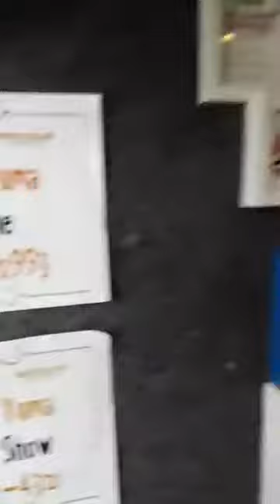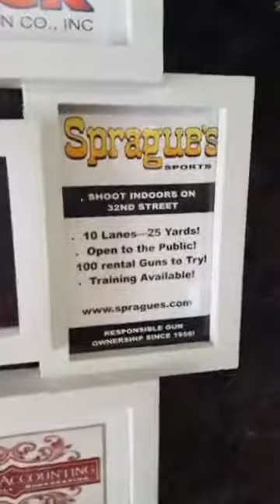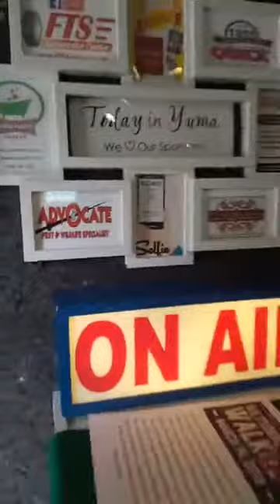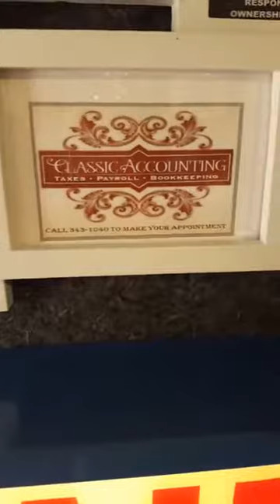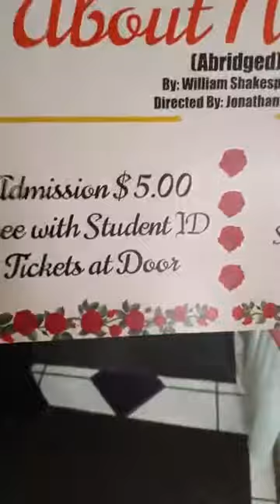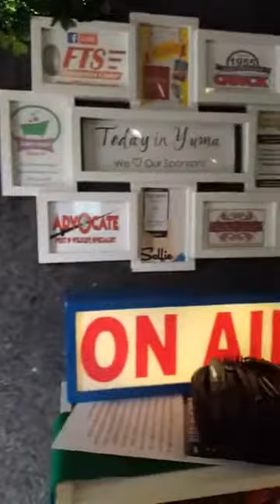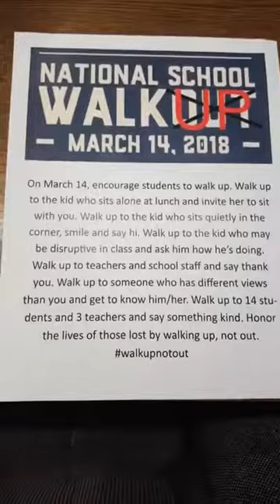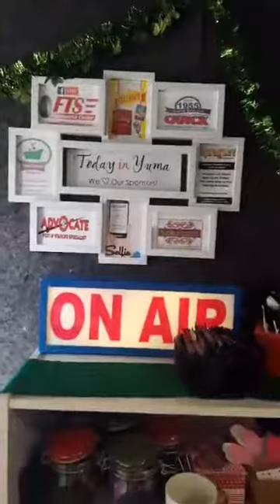Today in Yuma 3/13/18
guests: Alison Morgan and Jonathan Short from AWC

Jogi from Kneaders